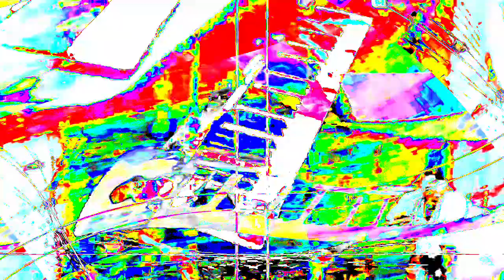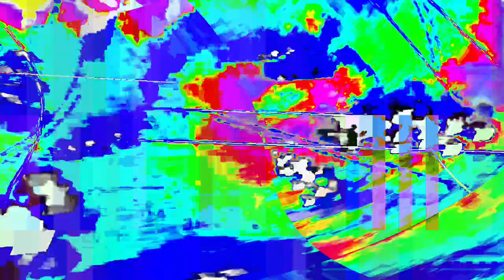[EPILEPSY WARNING] Movie 24 01 16 07h49m04s